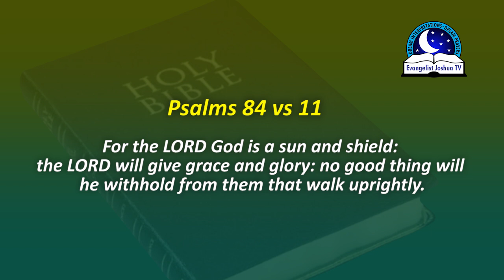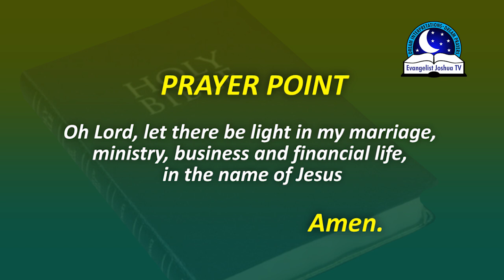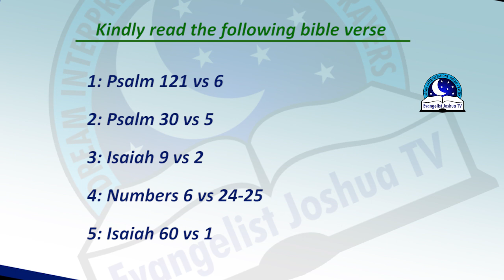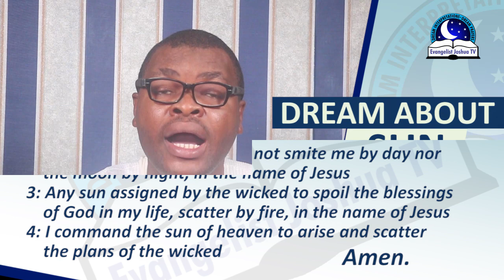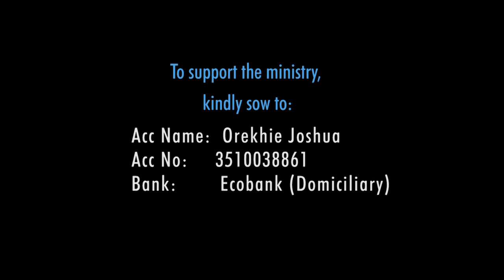DREAM ABOUT THE SUN - Find Out The True Biblical Meaning of Sun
In Luke 84:11, Jesus is our sun and shield. Dream about sunset predicts a new dawn in one's life. Seeing sun in a dream means you will be soon be announced for good things. A big fame, protection, honour and favour are coming. Dream about the sun means there is hope and your wish will come to pass. In Gen Genesis 15:12 says And when the sun was going down, a deep sleep fell upon Abram; and, lo, an horror of great darkness fell upon him. The sun going down in other people's dream could be a sign of war, torment or confusion etc. Sun brings light. So, in a dream where sun shines at you, it means God has not forgotten his promises over you. Keep on praying, that desire will come true. In this video, we are going to explain to you dream of sun crashing the earth, sunrise, sun falling, sunshine, sun going or setting and many others.

Similar videos

PRAYER POINTS

1. Every power using the sun to manipulate me shall die, in Jesus name.
2. O Lord, arise and be my sun and shield, in Jesus name.
3. Father, let there be hope and new dawn in my life, in Jesus name.
4. Let there be light in my situation, in the name of Jesus.
5. Thou finger fire of God, disappoint all the devices of the crafty working against my life, in the name of Jesus.
6. Every power spending the night to pull me down, O sun, throw them away, in the name of Jesus.
7. O God, arise and uproot everything You have not planted in the heavenlies that is working against me, in Jesus' name.
8. O sun, as you come forth, uproot all the wickedness that has come against my life, in the name of Jesus.
9. I programme blessings unto the sun, the moon and the stars for my life today, in the name of Jesus.
10. O sun, cancel every daily evil programme drawn against me, in the name of Jesus.
11. Any evil power floating or hanging in the heavenlies against me, I bring you down, in the name of Jesus.
12. You sun, moon and stars, you shall favour me today, in the name of Jesus.
13. Every negative thing written in the cycle of the moon against me today, be blotted out, in the name of Jesus.